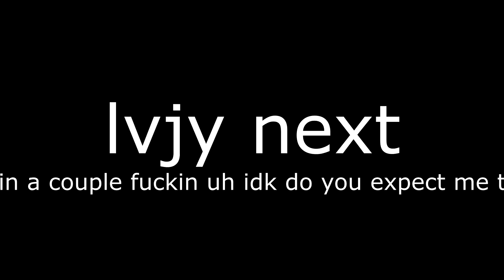every good kid song but its only the title